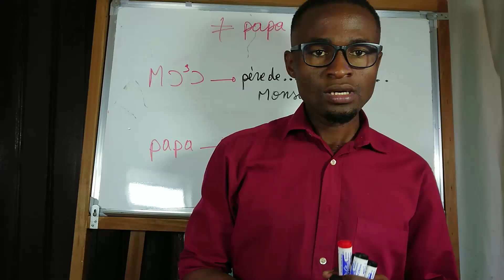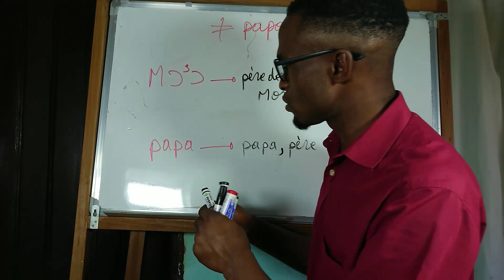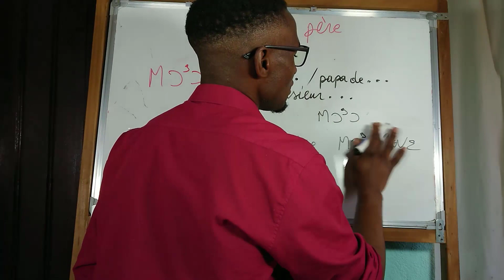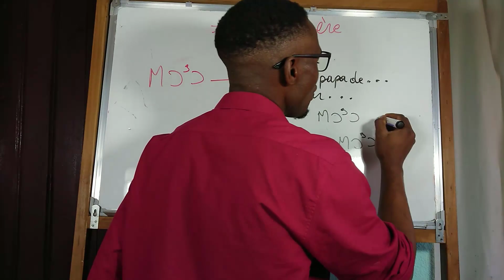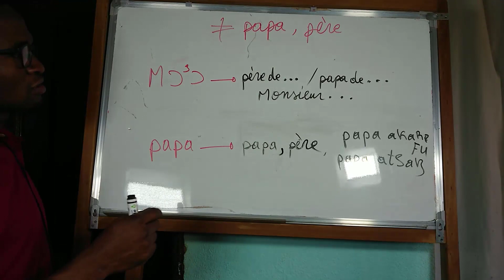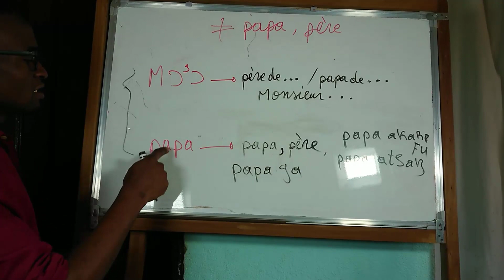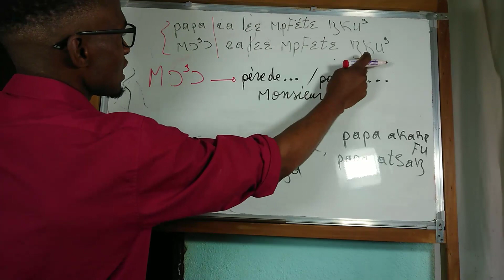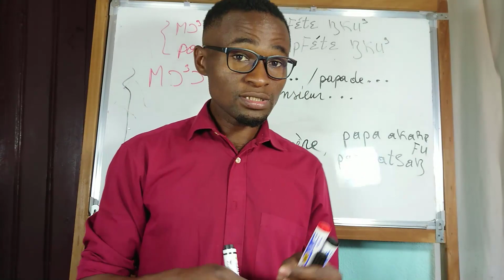Les différentes variantes du mot papa et père dans la langue yemba.